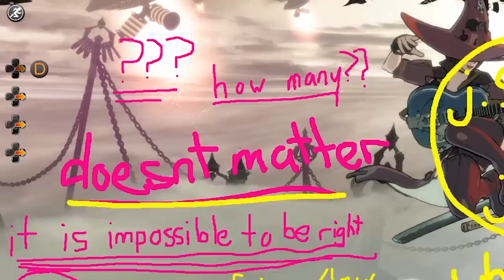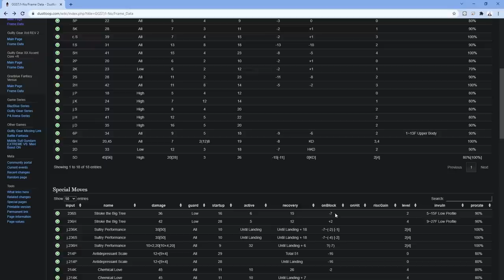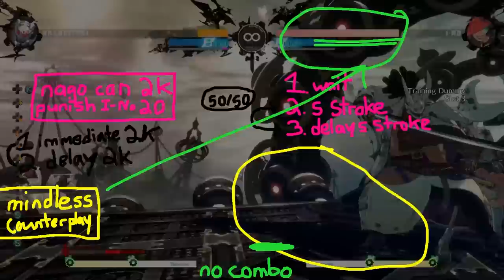How to lab against Mixup characters (Analysis)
This is my mindset on labbing defense against a character with very powerful offense or mixup, like I-No. Let me know if you have similar ideas, or go about it in a different way! I am always happy to learn.